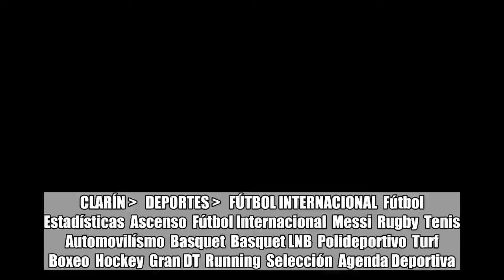Los récords que Lionel Messi está cerca de sacarle a Cristiano Ronaldo por su partida a Juventus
CLARÍN    DEPORTES    FÚTBOL INTERNACIONAL  Fútbol  Estadísticas  Ascenso  Fútbol Internacional  Messi  Rugby  Tenis  Automovilísmo  Basquet  Basquet LNB  Polideportivo  Turf  Boxeo  Hockey  Gran DT  Running  Selección  Agenda Deportiva